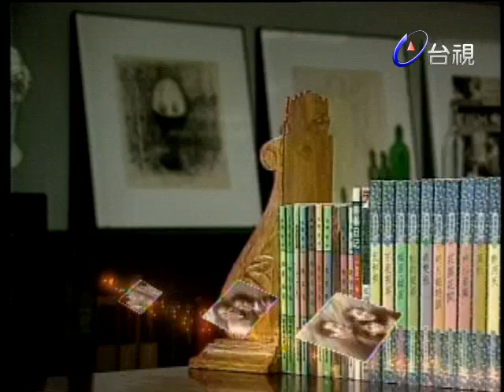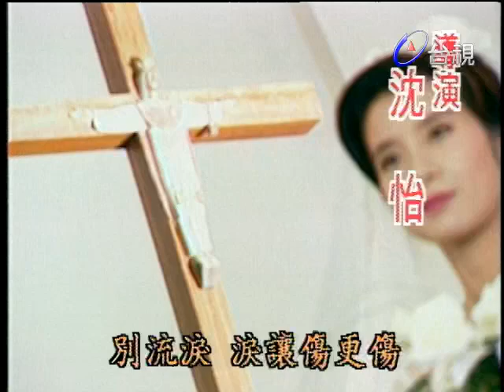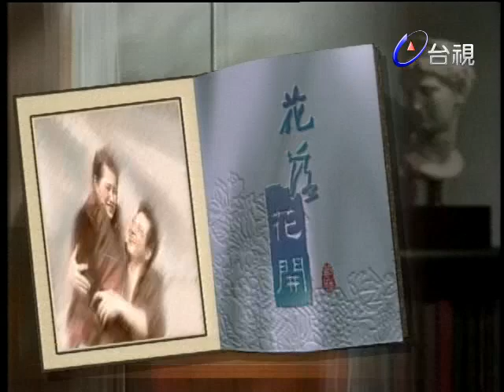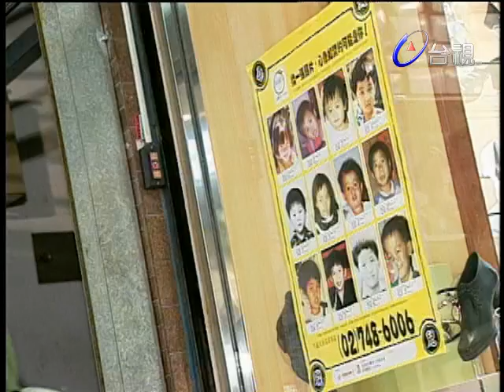花落花開 第 22 集 Flowers Blossom and Fade EP22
史蘭祥擁有心愛的丈夫和一雙可愛活潑的一雙小兒女小凡和小蘭，這個平靜快樂的家庭卻因為史蘭祥的好朋友許綠如的介入和費若凡的不貞而破碎崩離，史蘭祥帶著小凡和小蘭離開傷心地重新加入社會，開始嶄新的生活。在事業上，史蘭祥經歷了失敗挫折與成功喜悅，在感情上，她面對夏海默、柯爾、崔仁的追求，情愛的糾纏與現實的壓力，她該如何抉擇？